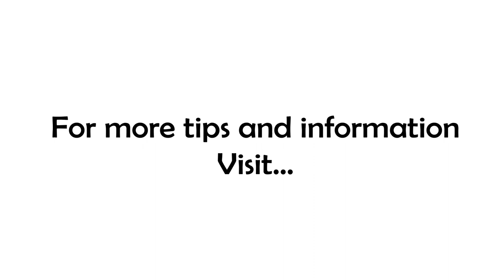Are You Optimistic or Do You KNOW? Setting Goals for 2020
This is a question I've been working on for a while now, part of a bigger project to really examine the words we use a lot and maybe don't "KNOW" what they mean. So I'll ask again, what is faith...

Today's quote from Helen Keller takes a stab at answering the question and defines faith as optimism that leads to achievement. But I've come to understand it differently.

See, optimism still leaves room for it to not work out. I can be optimistic about an outcome that never happens. Faith, however, means it IS going to happen, just as certainly as something already written in history.

So what does all this mean to the business owner? To the entrepreneur? As we are nearing the end of 2019 and finishing up our plans for 2020...are you optimistic or do you have faith?

If you haven't started on a plan for 2020 or you're unsure about any aspect of it, I'd love to help you get started with a no-cost, no-obligation phone call. to find out more and schedule your one-on-one call.